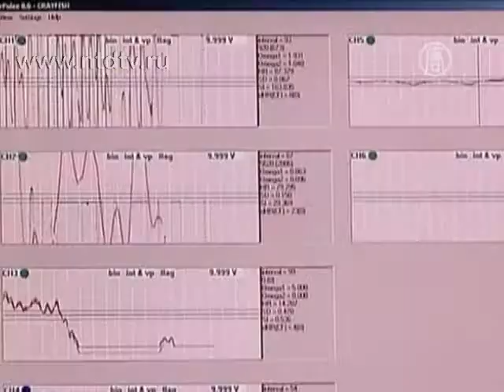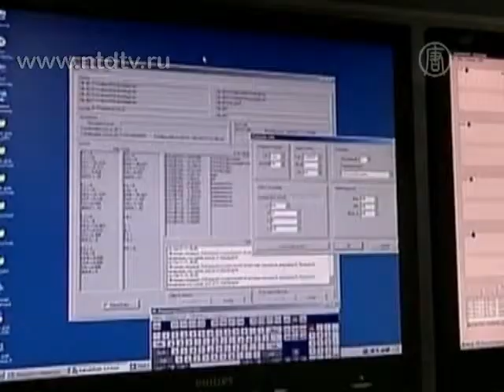Улитки следят за чистотой воздуха в Петербурге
На Петербургском водоканале нашли оригинальный способ, как проверять чистоту воздуха после некоторых этапов обработки. В качестве датчиков загрязнения здесь используют гигантских африканских улиток.